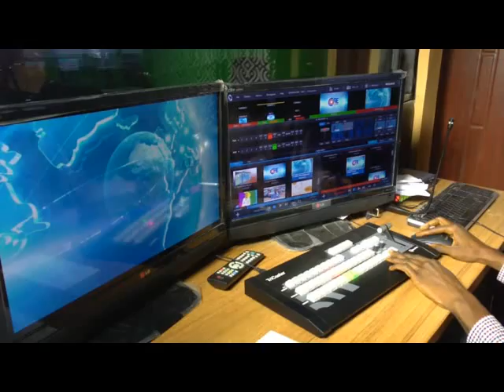CoreTV News @ 4pm, 19th June, 2014